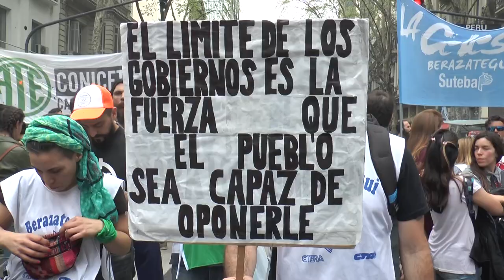Las dos CTA encabezaron marcha a Plaza de Mayo